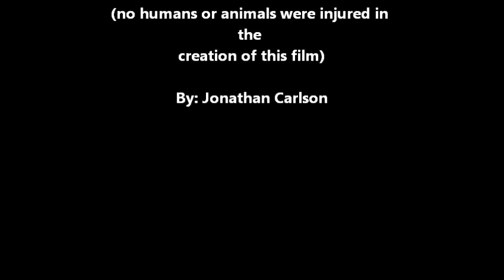Super Pump MAX Jonathan Carlson.wmv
Dont' get too excited now. I had to make a YouTube video about any product in the world for an E-Marketing class; I chose SuperPump Max.